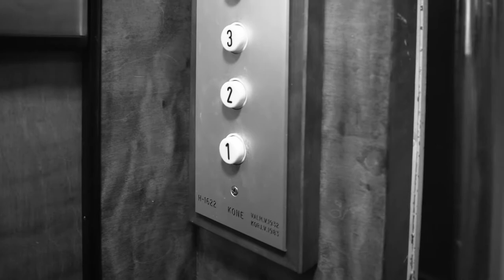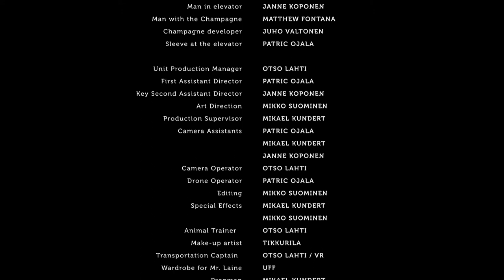Wunder Office Helsinki (Finland)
From Kamppi To Eternity 1080D

From kamppi to eternity is a normal movie about normal people with normal music on top. It's a visual poem about colleagues and the relationship between two offices. It's about infernal waiting and suspense. It's about winning and losing. It's about society and culture. It's a celebration of life.
From kamppi to eternity is about humanity.